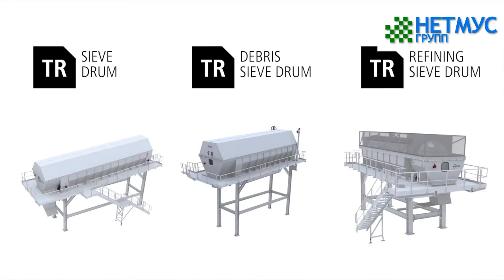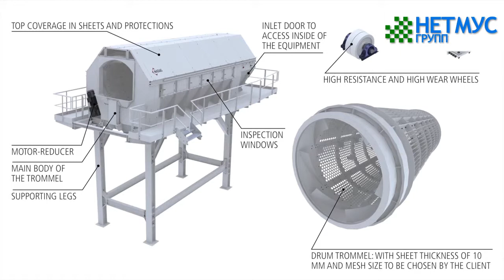Грохот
Барабанный сепаратор представляет собой вращающееся сито, в котором поступающий материал разделяется на фракции. Основная часть – это цилиндрический барабан с перфорированными пластинами. Материал внутри барабана перемещается вперед за счет легкого наклона барабана, а также в результате его вращения. Верхний кожух барабана сконструирован таким образом, чтобы гарантировать безопасность операторов и удобный доступ, а также для облегчения выполнения очистки и техобслуживания механических компонентов. Опорная конструкция установки состоит из продольных и поперечных профилей IPE 300, образующих раму, на которой смонтированы другие секции барабанного сепаратора. Боковые пластины барабанного сепаратора приварены к опорной конструкции, а верхняя часть боковых пластин выполнена из 3-х профилей UPN 200, на которых монтируются загрузочные и разгрузочные бункеры, а также секции верхнего кожуха. В основании конструкции барабанного сепаратора смонтированы четыре комплекта сдвоенных колес производства Rader- Vogel, тип 171T-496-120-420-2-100-H7. Они установлены раздельно и покрыты вулканизированной резиной. Эти колеса закреплены на двух несущих опорах типа INA RSAO 80S и соединены с валом самоблокирующимися соединительными муфтами CLAMPEX 100 x 145 x 33. На барабан насажены два бандажа, на которые опираются колеса и вращают барабан (приводные и опорные). К этим бандажам прикреплены 6 профилей (тавровые, уголковые профили или приварные швеллеры), которые образуют жесткую и прочную конструкцию, на которой по всей ее длине закреплены болтами перфорированные пластины. На внутренней поверхности барабана могут устанавливаться зубья для разрезания пакетов, если этого требует технологический процесс. Барабанный сепаратор оборудован дверцей для доступа внутрь. Эта дверца образует безопасный проход внутрь барабана, когда она открыта. Все модели оборудованы мостками для техобслуживания, а также лестницами с поручнями для доступа по периметру оборудования. В целях облегчения процедуры очистки барабана рама барабанного сепаратора (грохота) с одной стороны оборудована смотровыми окнами. Для всех окон предусмотрена защитная система, предотвращающая их открытие во время работы оборудования.
Мы рады проконсультировать Вас по необходимому Вам оборудованию и ответить на любые Ваши вопросы. Наш сайт в сети интернет